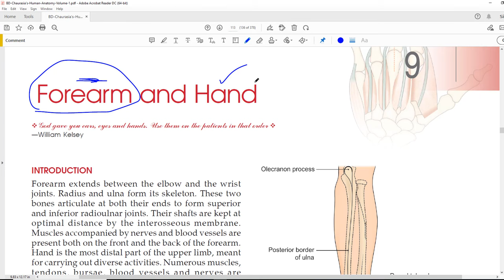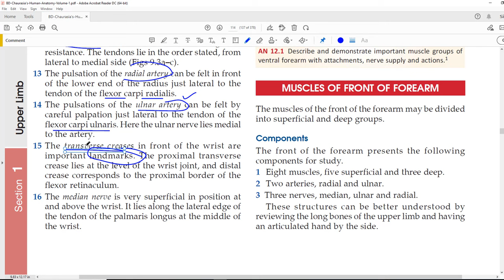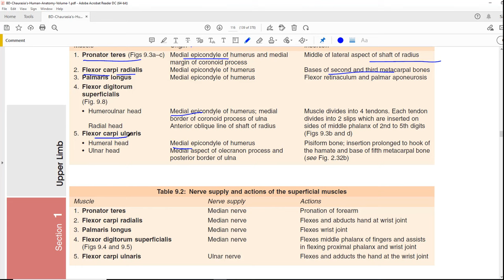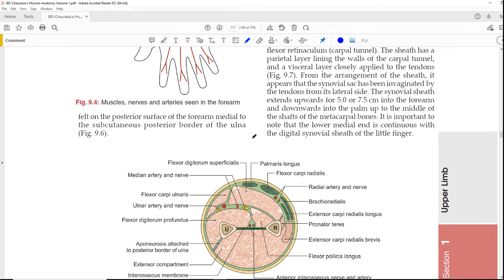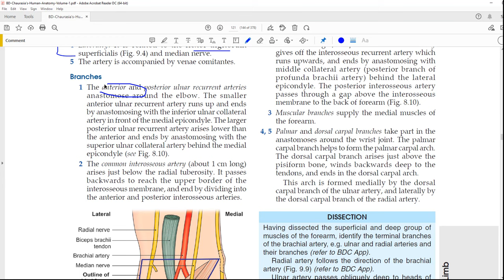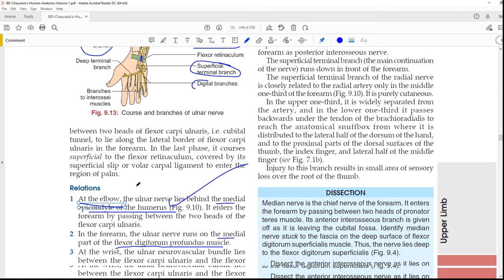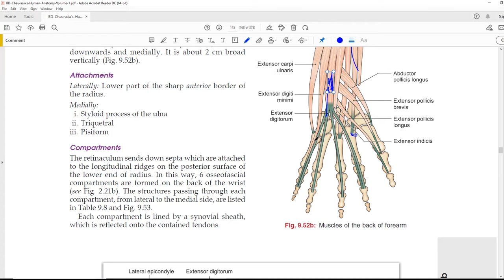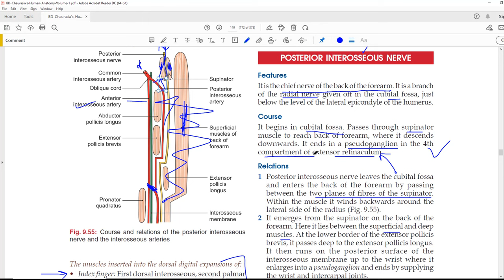Chp9 | FOREARM (Anterior + Posterior Compartment) | Upper Limb | BD Chaurasia | Dr Asif Lectures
Muscles of Front of Forearm 10:18
Arteries of Front of Forearm 30:02
Nerves of Front of Forearm 36:40
Muscles of Back of Forearm 45:50
Artery of Back of Forearm 57:50
Nerve of Back of Forearm 1:00:11